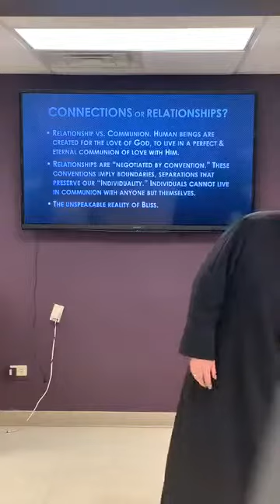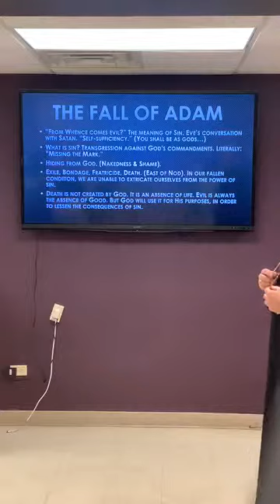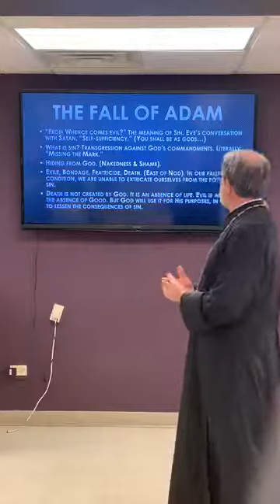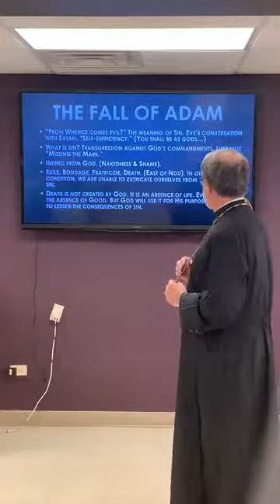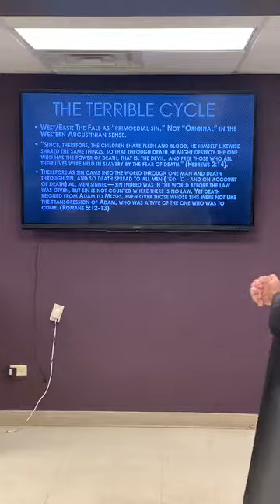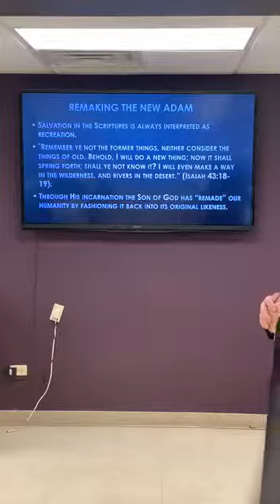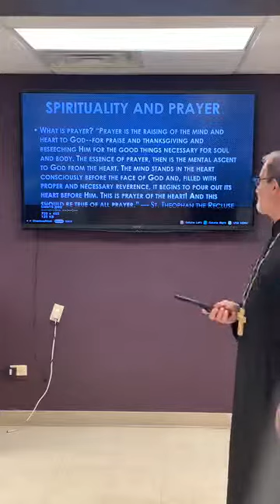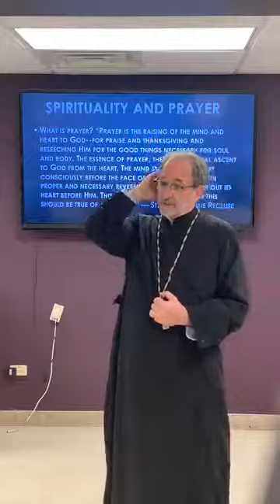Orthodox Spirituality (Session 3) 5-29-19